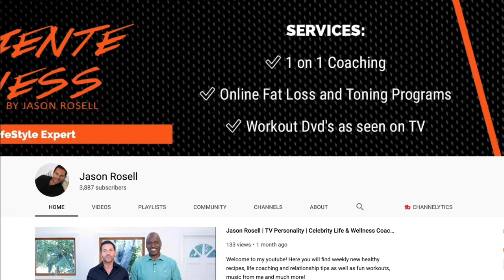How to overcome body dysmorphia | Body Insecurities | Getting rid of body dysmorphia | Jason Rosell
Want to learn more about me and my programs? to get my free fat loss Ebook "5 Rules to Burn Fat" and learn more about me, my programs and more!

Intro music